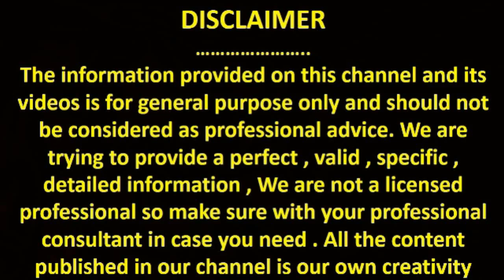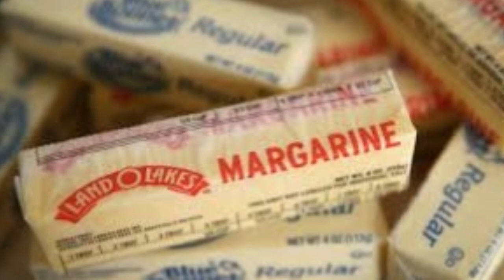Kills 93% of Colon Cancer in Just 2 Days! Even Doctors Are in a SHOCKED